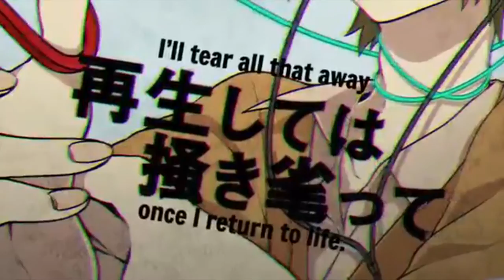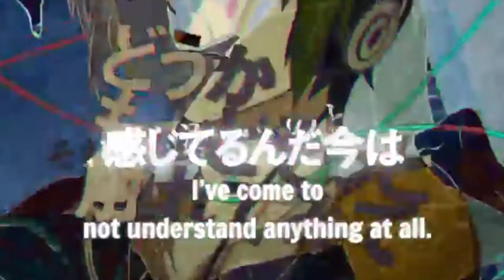【UTAUカバー】Remote Paranoia 絶境パラノイア【Utaune Nami】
Original: AI
Eng subs: OccasionalSubs
Music/Lyrics: TOTAL OBJECTION
Illustrations: ako
Movie: ke-sanβ
UST: Kuri Ku
Mixing: Na-Nami

Hai! Its been months i haven't upload anything and so much stuff happened. I hope this sounds fine- ever since i get my new laptop, i use the same software but everything seems unfamiliar to me now sobs. Hope you guys like it and thank you for still supporting Utaune Nami till now!